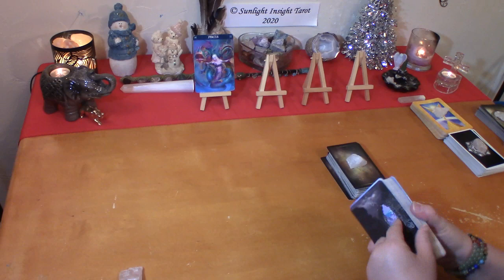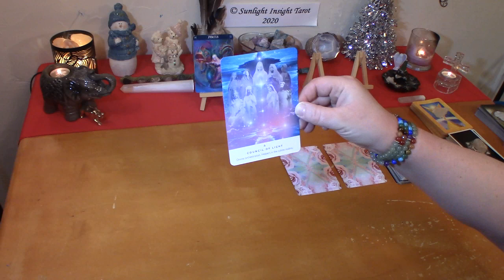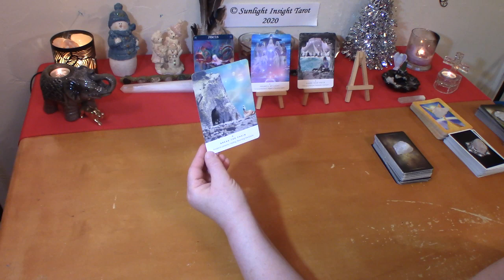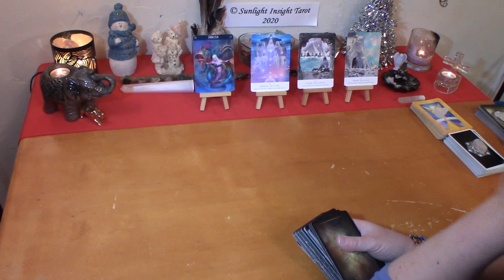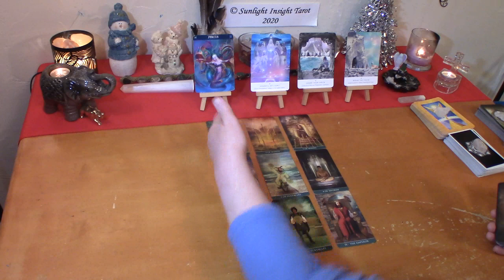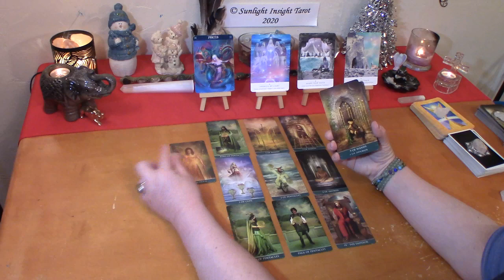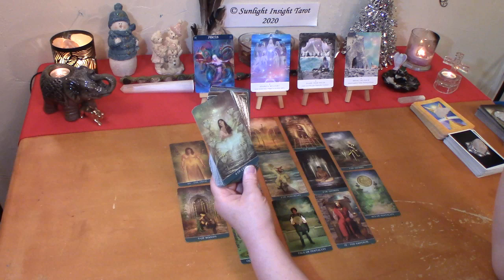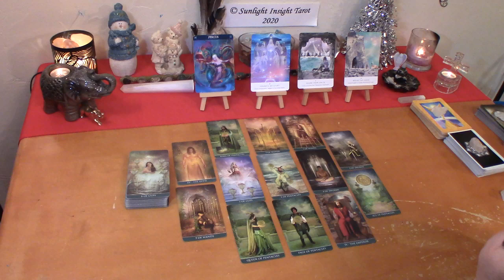Pisces December 2020 Tarot 🌞Out Of The Darkness Into The Light, Time to Shine!🌞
Pisces December 2020 General Tarot Reading

Timestamps
Intro 0:00
Oracle Messages 1:45
Tarot Reading 5:05
Bottom of the Deck Underlying Energy 10:40
Extended Reading Info 13:00

-Level One
-Level Two
*All Perks from level one
*Early access to your readings. See them at least 2-4 days or more before the general public does

Monthly Readings For Each Individual Sign:
~Love Connection You vs Them
~Money & Career
~No Contact Love Reading (Why Are They Silent?)
~Singles Love Reading

Universal Love Oracle
Work Your Light Oracle
Thelema Tarot
Archangel Oracle
Sun & Moon Tarot